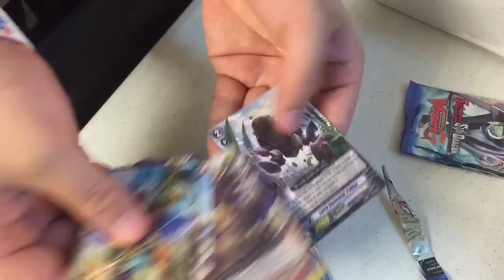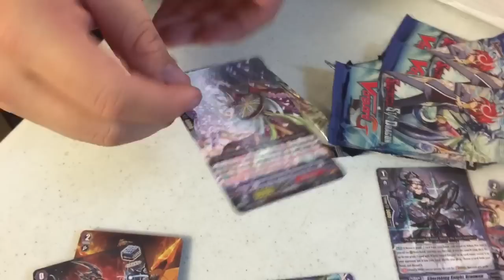Opening Four Sovereign Star Dragon Cardfight Vanguard Booster Packs